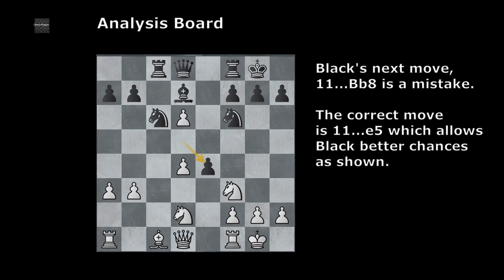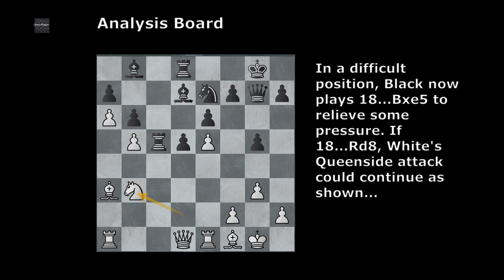Queen’s Pawn Game, Master Technique | Capablanca vs. Villegas | Chess Openings, Middlegame, Endgame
In this apparently effortless win by Capablanca, we investigate critical moments in the game and how Capablanca achieved the victory.

01:09  Move 11 Notes
01:50  Move 12 Notes
02:56  Move 13 Notes
04:09  Move 18 Notes
06:24  Move 26 Notes
08:34  Puzzle

The Chess Pages channel presents chess games and positions, sometimes with commentaries and analyses. Videos presented are analogous to book chapters consisting of chess pages. As in best chess books on chess openings, chess middlegame and chess middle game strategy, the individual chess pages feature a chess blunder, an inaccuracy, or a strong move. Safety of the king piece (both before and after castling), checkmate possibilities (smothered mate or one of other forms), and pawn structures (with either hanging pawns or pawn chains or an isolated pawn) are all considered in the analyses, at least implicitly. One or both of the players is either a human historical chess guru or a chess engine who (or which), helped (or is helping) improve chess understanding. Some of the playlists are organized by the selected chess opening.